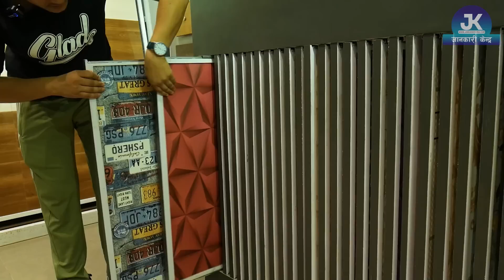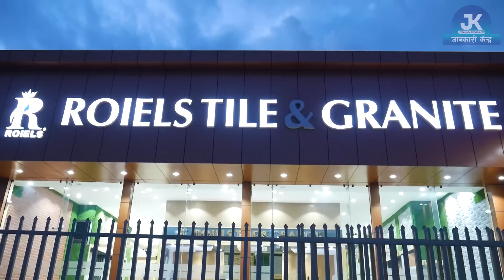Home Decoration Nepal With Price II Roiels Tile & Granite II Jankari Kendra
सम्पर्क नं. : Roiels tile and granite Jadibuti 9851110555 or 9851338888
                  Royal home decoration Jadibuti 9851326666 or 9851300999
              Shri Ganpati Marbal and sanitary balaju 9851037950 or 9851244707